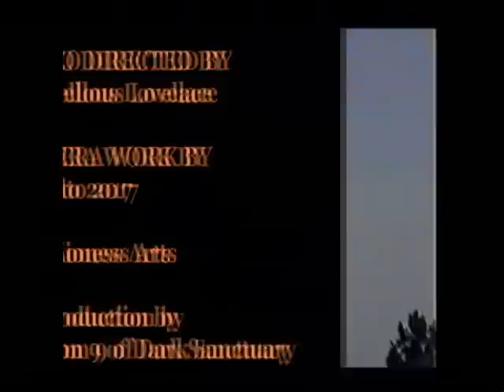Fathom 9 - 4 Isis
directed by Marcellous Lovelace known on the God level as Infinito 2017 .. recorded on location dpwn interstates 55 and 57 from Memphis to Chicago ... to the fake monuments near the dirty Mississippi ... GOOD FOR THE SOUL FATHOM 9 BEATS ...
PEACE